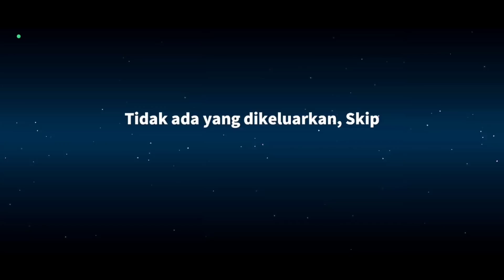Dementor + Blackjack!!! Sisa 1 Ahli Hipno Eh BJ Kena Rekrut Di Akhir.. Terpaksa Kill Temen Sendiri🤣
NICK : SumMon_SkulL